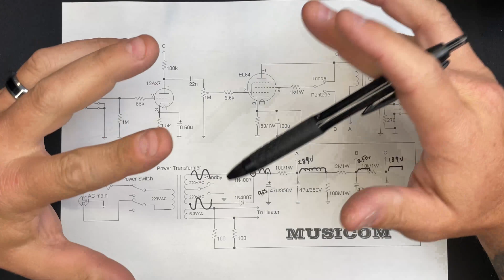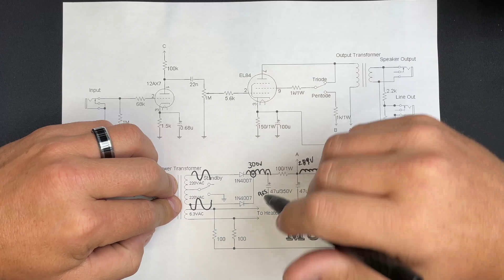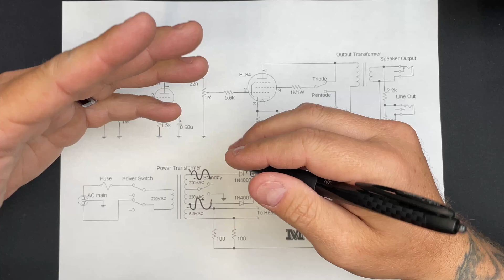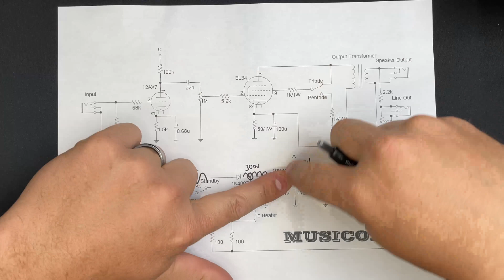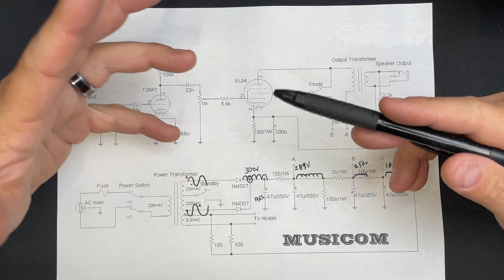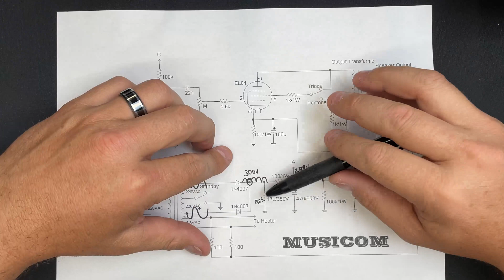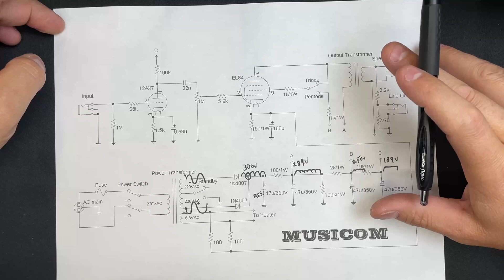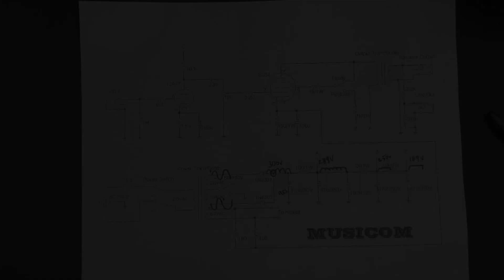GUITAR AMPLIFIER BUILDING BASICS EP 04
In this episode, we talk briefly about the power supply of an amplifier. This is a complicated topic, so this is truly just the basics. It will take a couple more episodes to get through all the potential configurations.